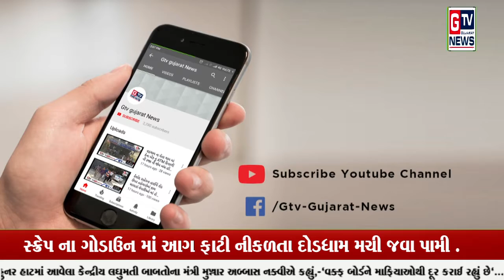હાલોલ:-સ્ક્રેપ ના ગોડાઉન માં આગ ફાટી નીકળતા દોડધામ મચી જવા પામી .|| GTV_GUJARAT_NEWS